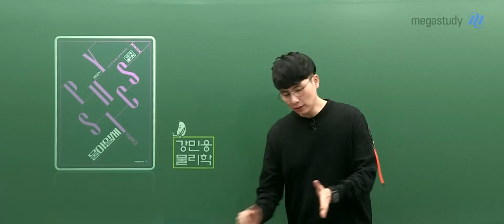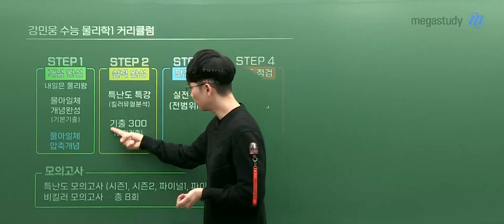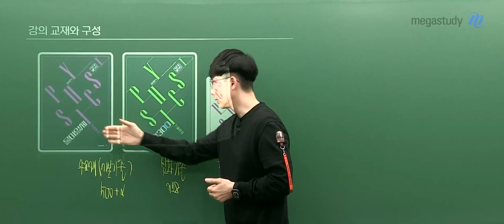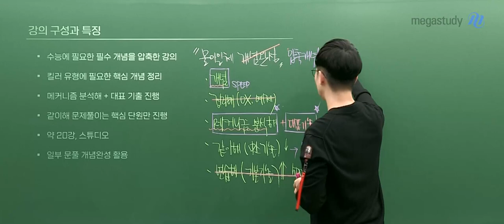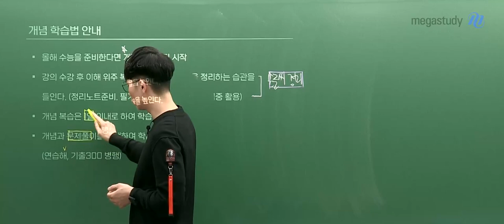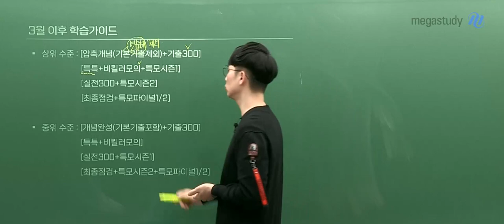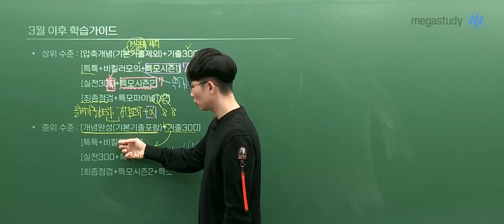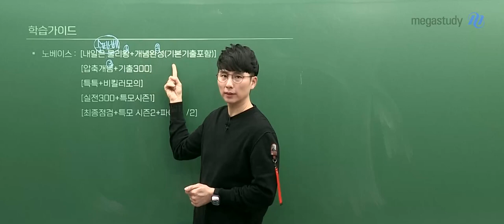[메가스터디] 물리학 강민웅쌤 - 물리학I 2024 물아일체 압축개념 OT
물리학 강민웅 선생님의 물아일체 압축개념 OT 영상입니다.